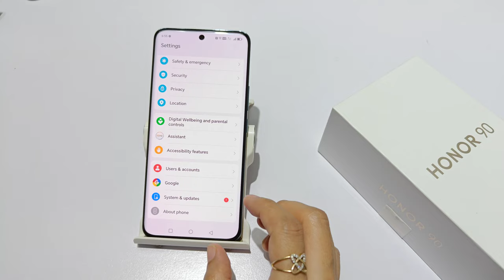How to enable double tap to on screen in honor 90 lite , 90 pro | 90 double tap to on screen setting